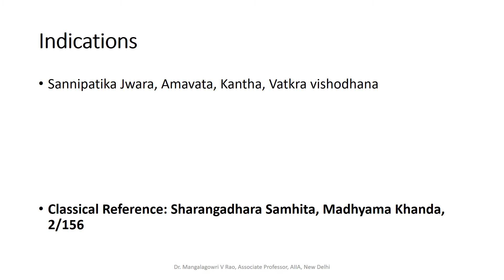Saptamushtika Yusha Medicated Lentil Soup 2